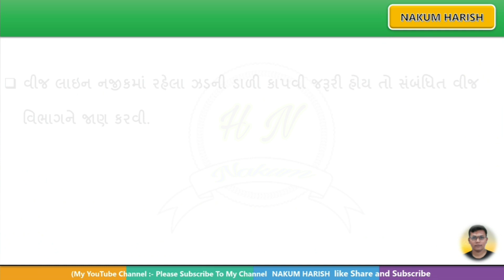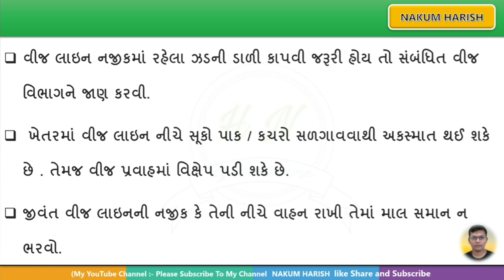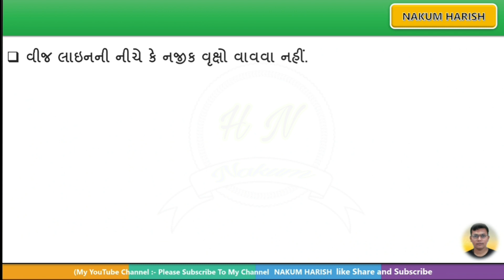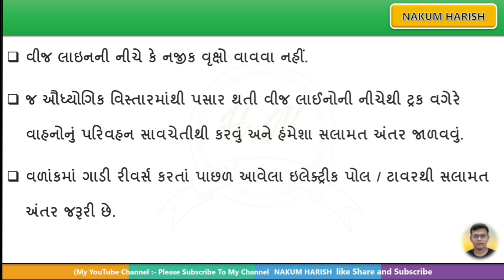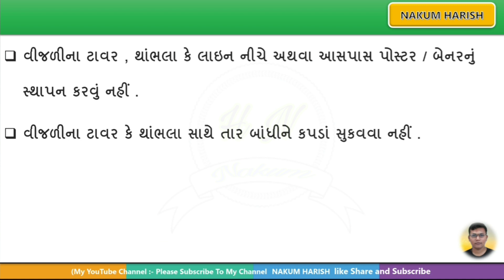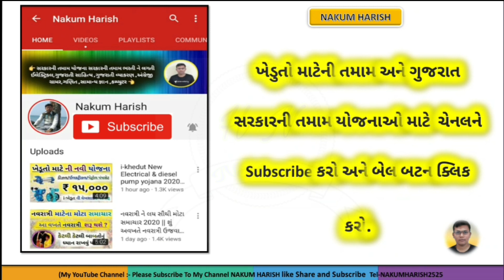તમારી સુરક્ષા તમારા હાથમાં || GETCO full safety electric city line 2021 || electricity safety 2021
Unacademy's Evolve GATE 2022 & Ascend GATE 2023 batches are starting from 11th January.
Invitation code: NH25
Prizes:
Rank 1 - 3 Months GATE & ESE plus subscription
2 & 3- 1 Months GATE & ESE plus subscription
Rank 4 - 100 - Rs 500 Amazon Vouchers

આ વીડિયો માં  GETCO electrical safety વાત કરેલી છે

pgvcl
dgvcl